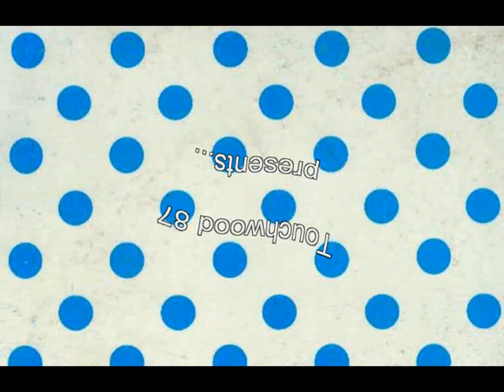Clifton Chenier - Choo Choo Ch'boogie